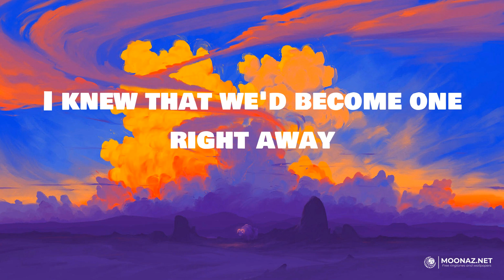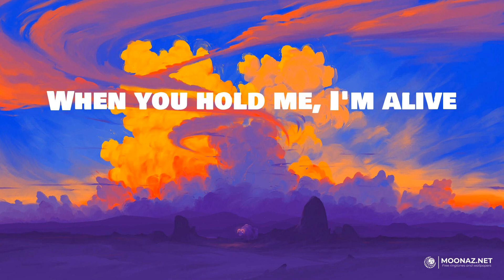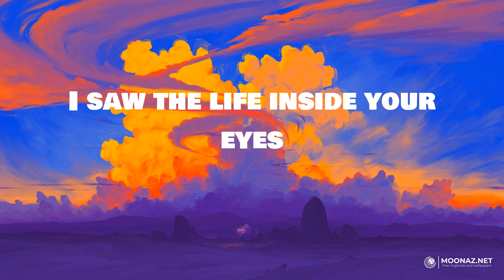Rihanna - Rihanna | LYRICS | Believer - Imagine Dragons